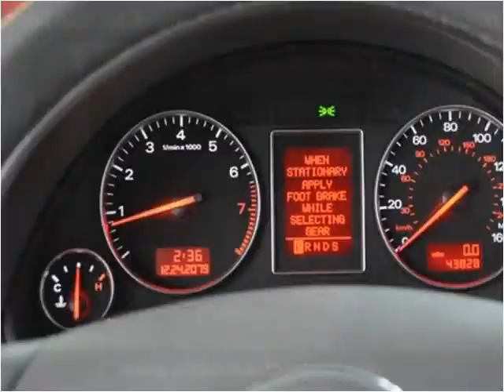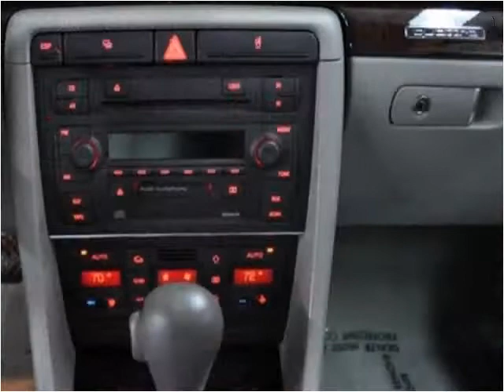2004 Audi A4 Avant Used Cars Pompano Beach FL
This 2004 Audi A4 Avant is available from Podium Auto Sales.